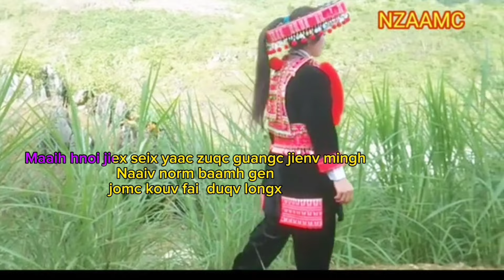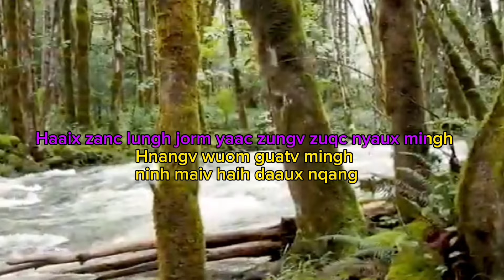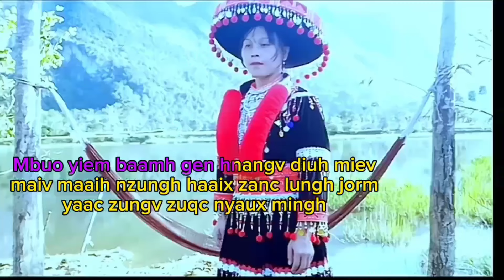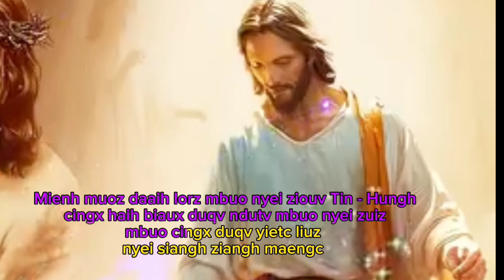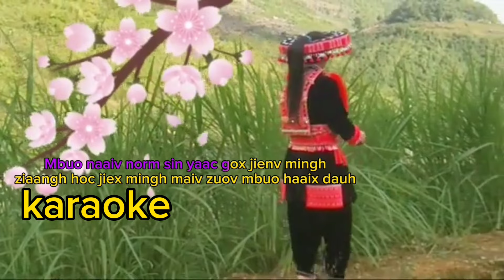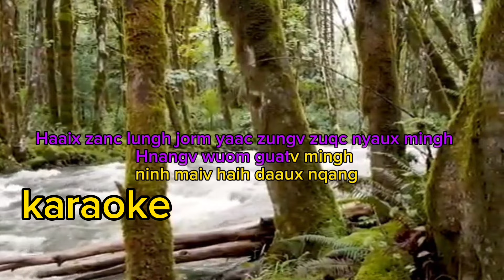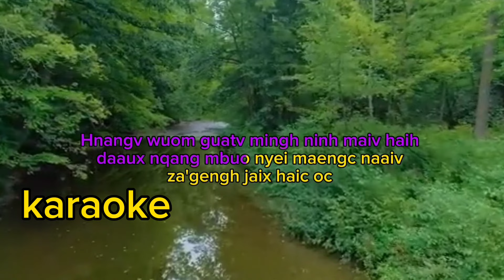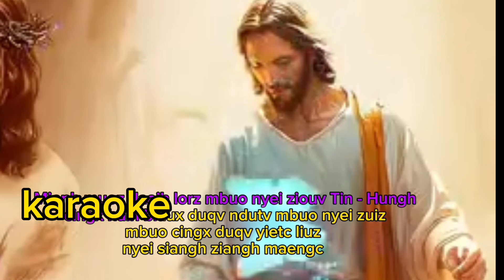(Giang music iu mienh Yesu nzung) Mbuo nyei maengc naaiv zah gengh jaix ❤❤#